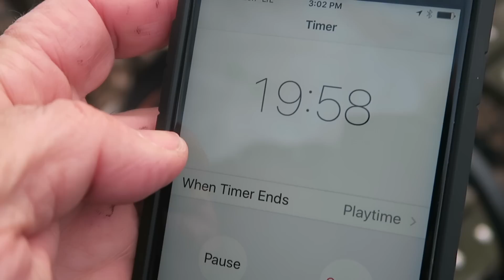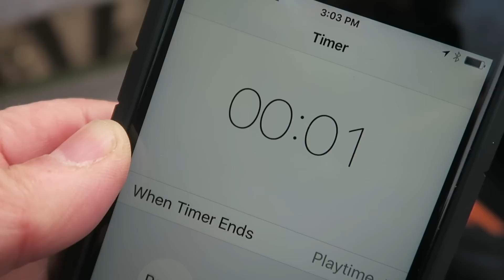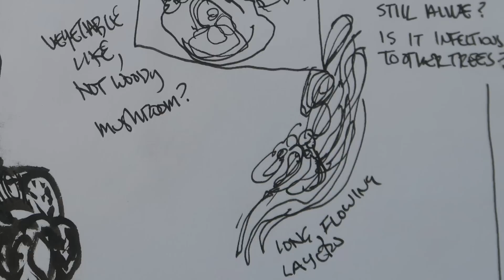Study Hall: Tiny adventure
How to have a contemplative experience via drawing and an encounter with an ent.
Each week, SketchbookSkool co-founder DannyGregory does the homework assignment from our new kourse, "Expressing". Sign up at Sketchbookskool.com